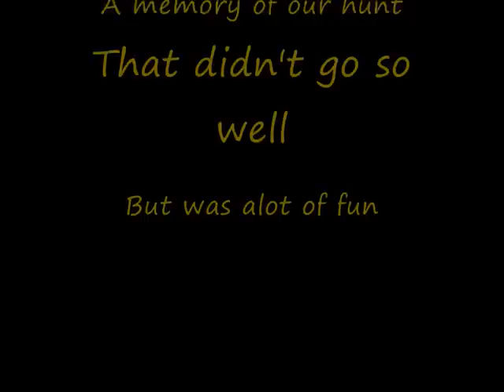Entropia Universe ~: EON :~ Hunting Big Furors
Soc: ~: EON :~ is a Swedish "hunting" soc.
made by leppsyl.
Note: This is not the entire hunt. this was just some clips.
I made this for our soc so that we could have a memory of our hunt xD